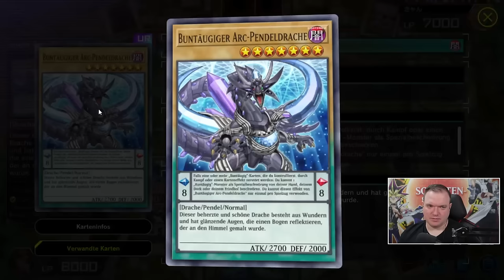Cyber Drache! Was passiert da?! Yu-Gi-Oh! Master Duel Masochist #12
In der Yu-Gi-Oh! Master Duel Masochist Challenge spiele ich ein Deck aus nur 6 Master Packs! Schaffe ich es im Ranked zu bestehen?
Viel Spaß!

Equipment:
►LK300 RGB: Tastatur
►LM20: Maus
►Kamera: Canon 70D
►Webcam: Logitech 920
►Mikrofon Rode: RØDE NT-USB
►Mikrofon Kamera: RØDE VideoMic Pro
►Schnittprogramm: Adobe Premiere Pro